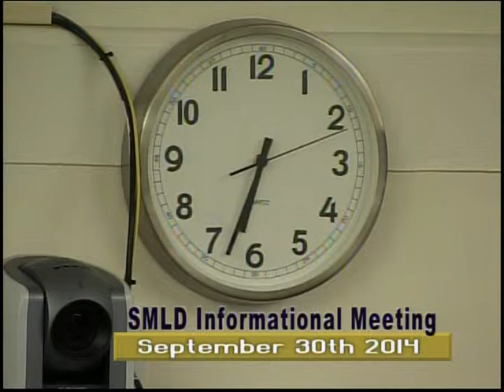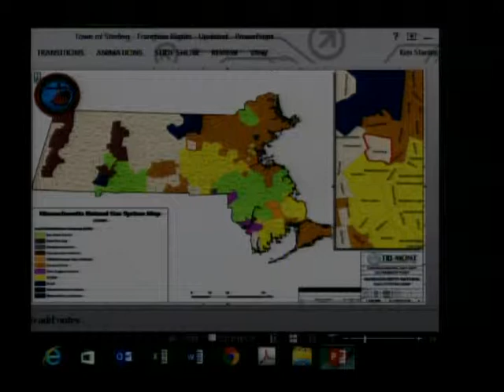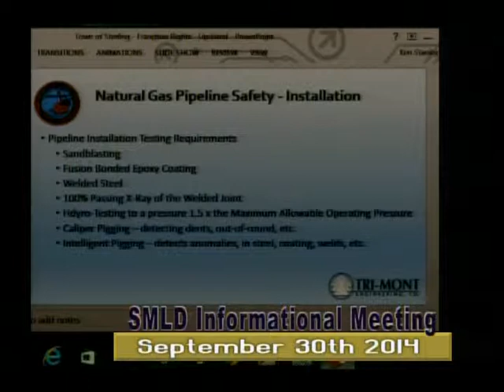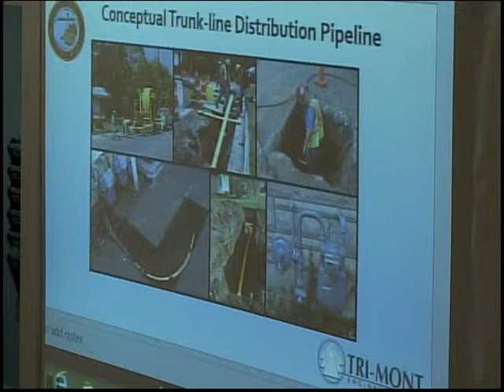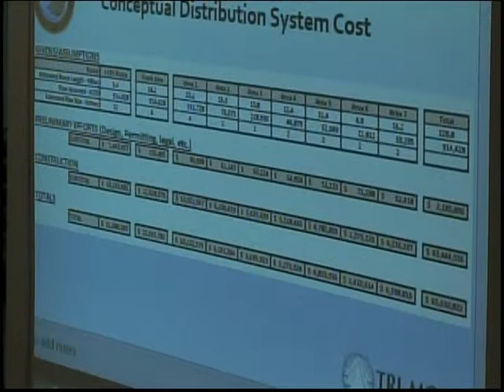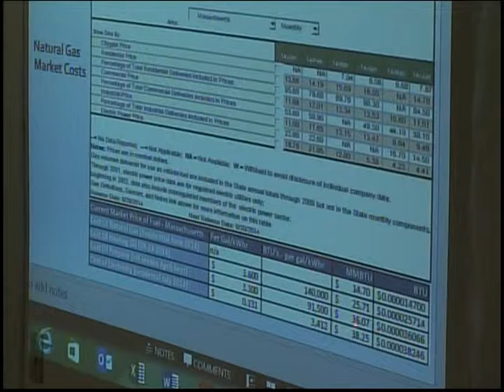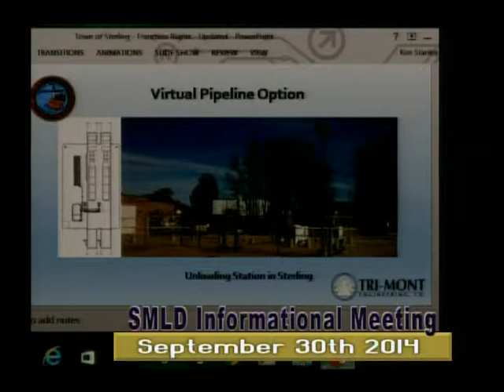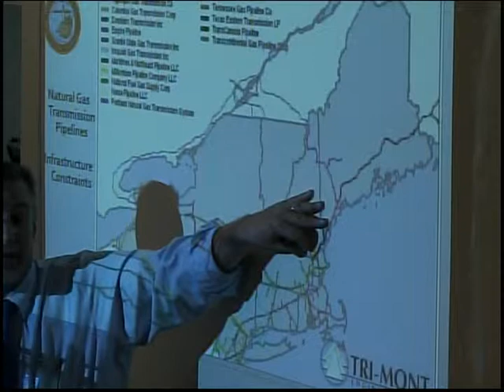SMLD Informational Meeting September 30th 2014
The Sterling Municipal Light Department held an informational discussion about bringing natural gas to Sterling.